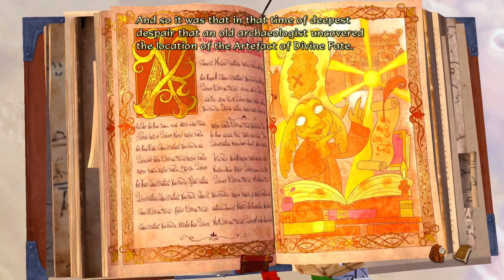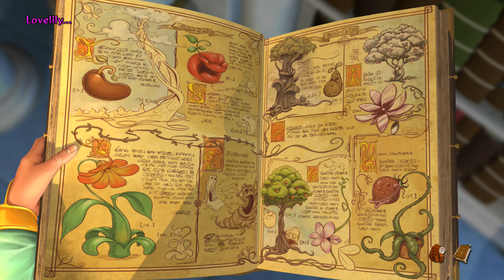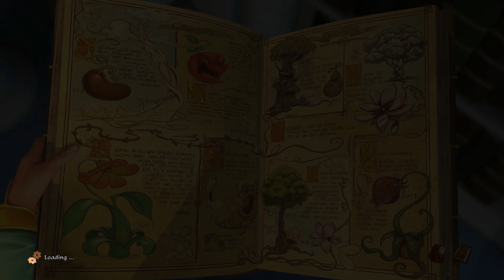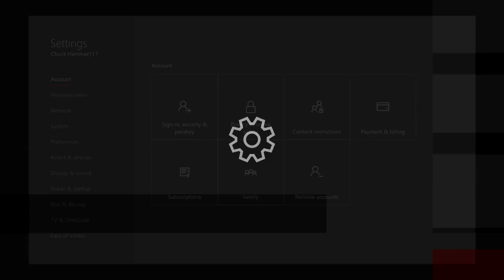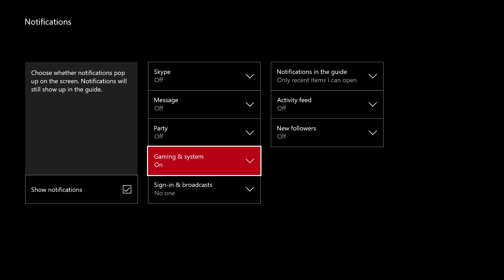01 Ivo's Escape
The Book Of Unwritten Tales 2 On Xbox One. All Video's Are Made by me without adding commentary with the intent on helping someone through a tough spot in the game or for mere entertainment. I hope my videos can help you get out of a tough spot.